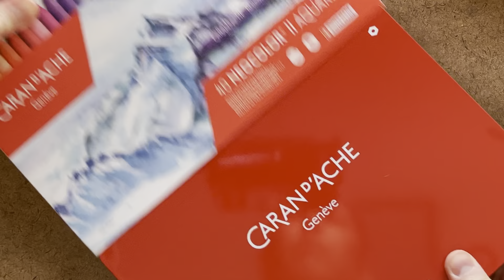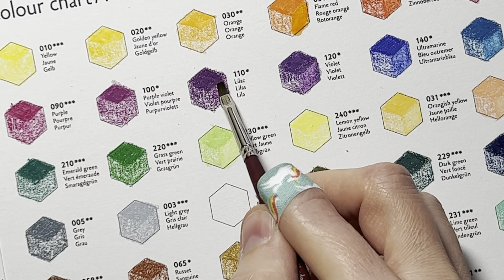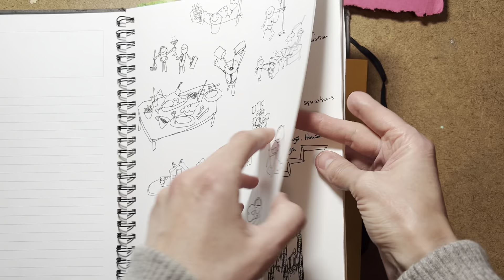Caran d’Ache neocolor 2, water soluble pastels.👽 First impressions and demo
My first time using pastels.  It was a pure pleasure using this medium, can’t wait to continue my exploration and incorporate it with other mediums.

I bought the 100% cotton colored paper from a store called “All Things Cotton Paper” on Etsy.

Music is from YouTube music studio.  Sad Minuet by Sir Cubworth